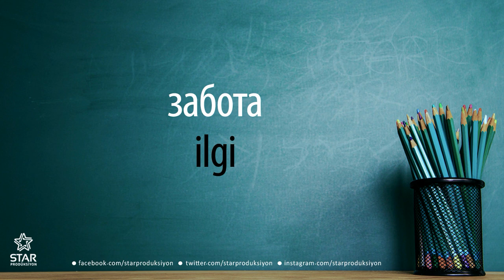Rusça - ilgi / забота